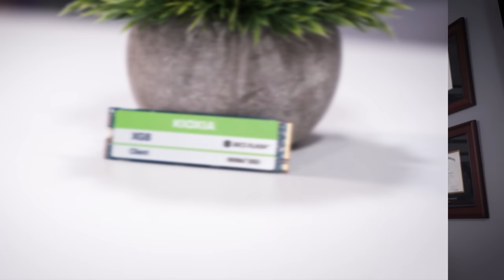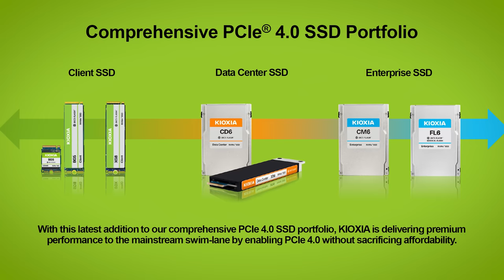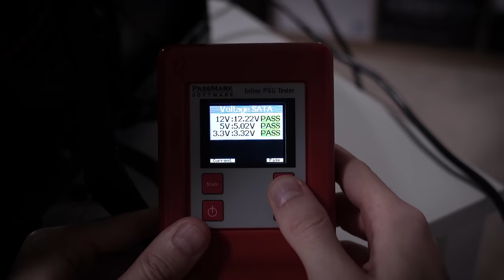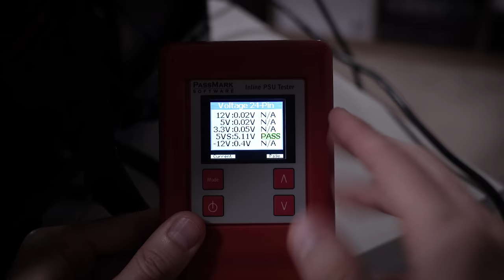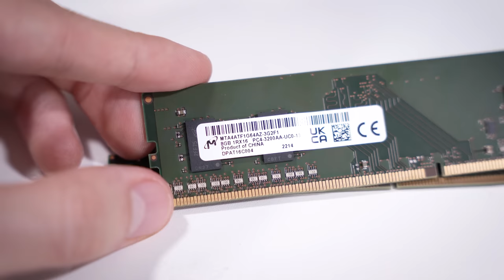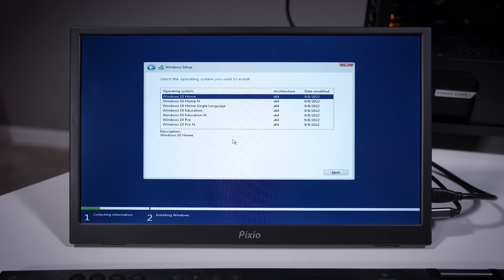Fixing a Viewer's BROKEN Gaming PC? - Fix or Flop S4:E1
Welcome to Fix or Flop! We're up to Season 4, Episode 1. This viewer's gaming PC doesn't power on! Is this something we can fix? By the way, if you live in the Orlando, FL area and have an issue with your PC, apply to have it (possibly) fixed for free today!

EZDIY Graphics Card Bracket

🎬 My studio gear:
2x Pixio PX277 Prime 165Hz IPS Monitors